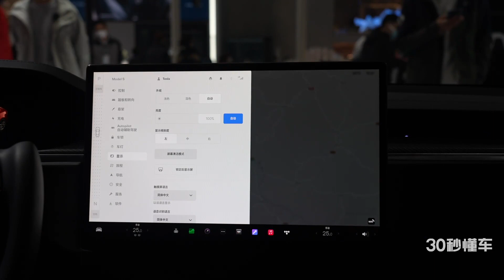广州车展特斯拉Model S Plaid体验 2.1秒破百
广州车展2022 特斯拉Model S Plaid静态体验 2.1秒破百 缔造性能大玩具